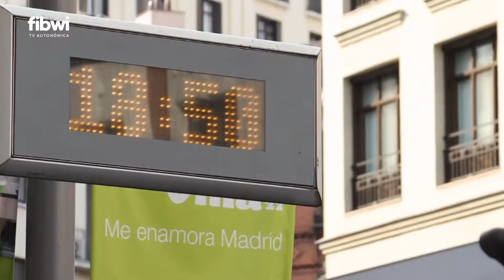Esta medianoche entran las medidas recogidas en el polémico Plan de Ahorro Energético